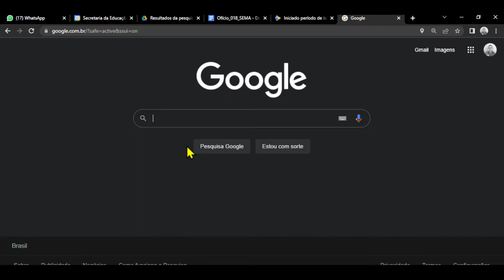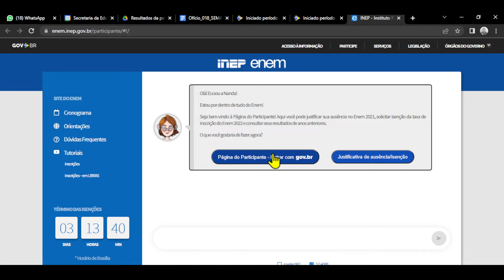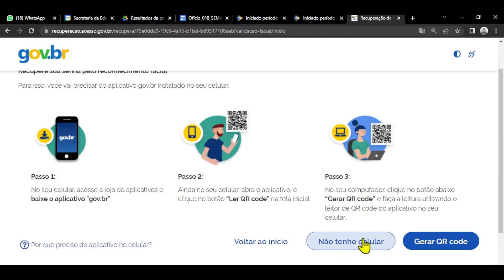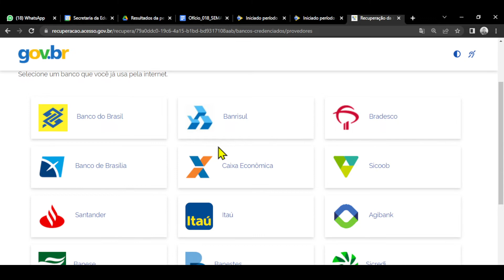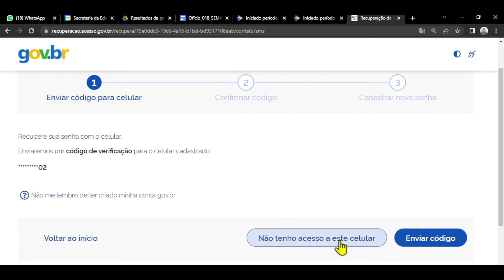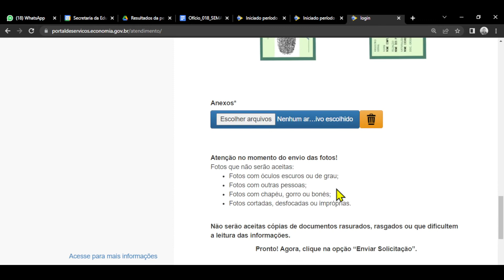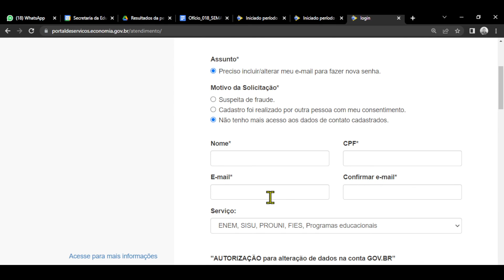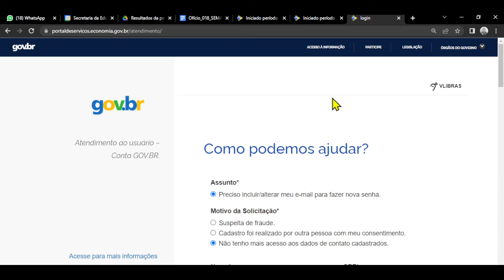ENEM 2022 - Recuperar Senha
Apresentamos as opções existentes pelas quais podemos recuperar a senha de acesso à Página do Participante.

Professor Manoelzito Ximenes